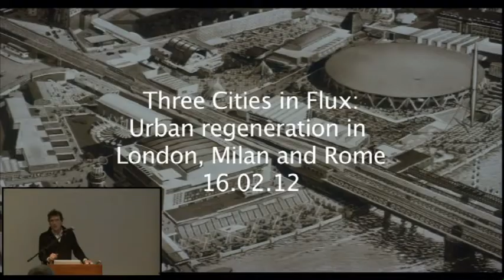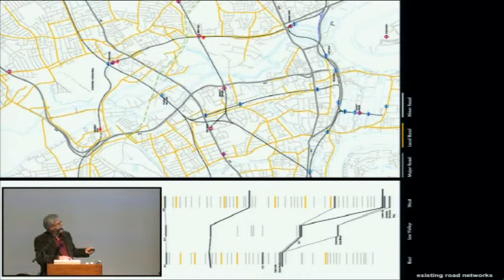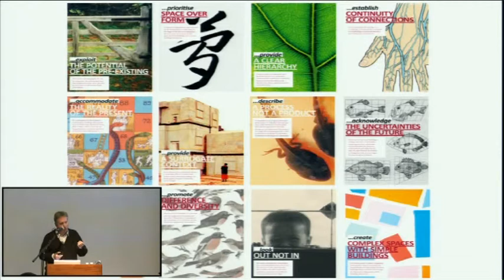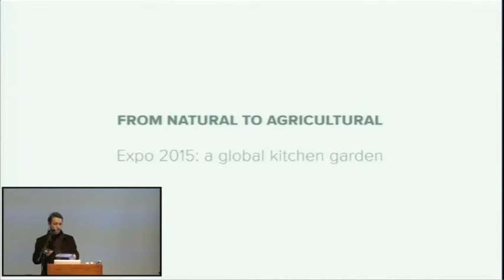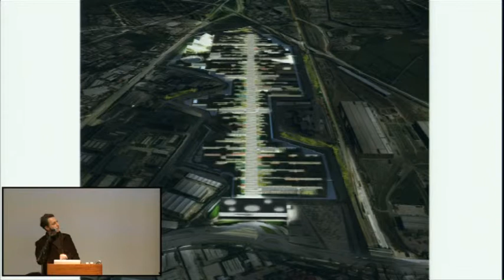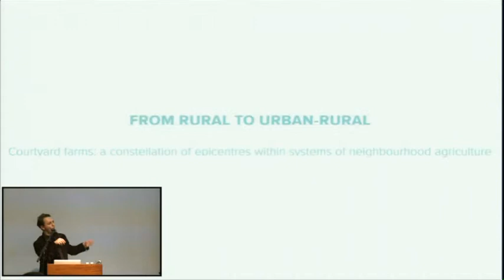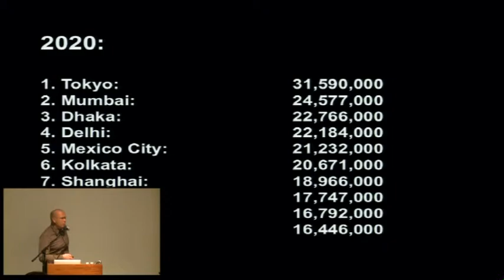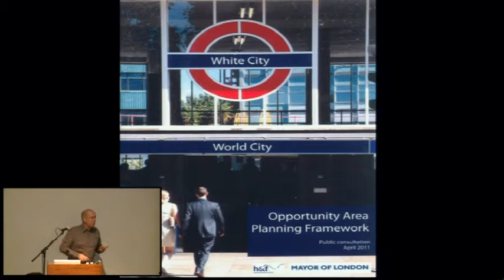Three Cities in Flux - Urban Regeneration in London, Milan, Rome - Part 1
Bob Allies, Graham Morrison, Michèle Brunello, Pippo Ciorra, Reinier de Graaf and Brett Steele

Roundtable discussion

Introduction by Eric Parry;

With presentations by Bob Allies / Graham Morrison, Michèle Brunello, Pippo Ciorra, Reinier de Graaf and discussion moderated by Brett Steele, this roundtable event concludes the programme of lectures and exhibitions Three Cities in Flux-Urban Regeneration in London, Milan and Rome which took place at the British School at Rome June 2010 to December 2011 and brings together all participants for the first time.
Unfortunately, Stefano Boeri is unable to attend as previously advertised: Michèle Brunello, partner in Stefano Boeri Architetti, joins the discussion instead.

Centred around four main events – Allies and Morrison’s masterplan schemes for King’s Cross Central and the 2012 Olympics; OMA projects in London, Milan and beyond; Stefano Boeri’s plans for the Bio Milano and Roma 3 University’s Architecture Faculty study on regenerating Rome’s historic centre – the aim is to discuss the role of architect, client and developer and to identify the main challenges in international urban regeneration and to offer a critical assessment of some of the means available to confront them.

Bob Allies trained at the University of Edinburgh and was awarded the Rome Scholarship in Architecture in 1981. He taught at the University of Cambridge from 1984-88 and served as Visiting Professor at the University of Edinburgh in 1995, the University of Maryland in 1999, and the University of Bath from 1996 to 1999.

He has been a member of the faculty of the British School at Rome, has served on the Council of the AA, and is currently chair of the Shape East Design Review Panel.

Michèle Brunello, partner in Stefano Boeri Architetti, is studying for  his PhD at IUAV University, where he is associate professor. He has held  lectureships in several European universities and has received many  awards and recognitions for the work he has developed on the Venice  lagoon system as a metaphor of the Mediterranean city.

Pippo Ciorra, architect, critic and professor, sits on the editorial board of Casabella and has published widely. He has curated and designed exhibitions in Italy and beyond, most recently ‘Re-Cycle Strategies for Architecture City and Planet’ (Electa 2011). He is senior curator at MAXXI, Rome.

Graham Morrison trained at the University of Cambridge. He has been an RIBA Council member, a director of the RIBA Journal, a Royal Fine Art Commissioner and a CABE design review panellist from 1999–2004. He was visiting professor of architecture at the University of Nottingham from 2004/05.

He is a Commissioner for English Heritage and is a member of the English Heritage’s London Advisory Committee and its Urban Panel. He is also chair of the Southwark Design Review Panel.

Reiner de Graaf joined OMA in 1996. As a partner, he is responsible for projects in Europe, Russia and the Middle East. Since 2002 he has run AMO, the research and design studio counterpart to OMA. He lectures in academic and professional settings.